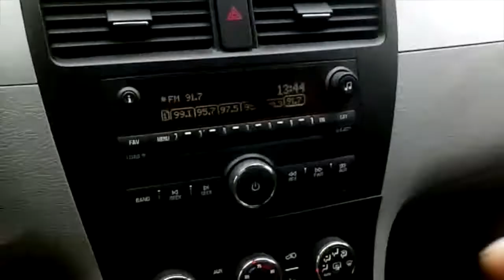7EH Voicescape Project.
As part of the Year 7 Unit Voicescape, Class 7EH worked as a choir to learn creative methods of using their voices. They imitated the sounds of a car using techniques similar to the famous Honda Civic advert.